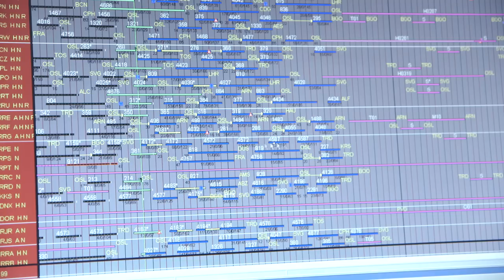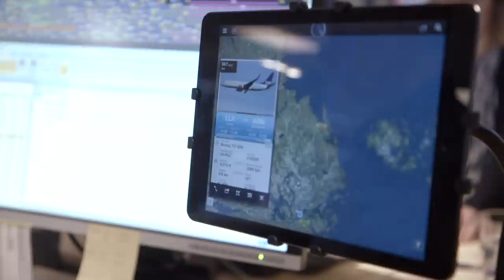SAS Operations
How do you ensure a smooth experience for 1000 flights, operated by around 150 aircraft? Enter SAS Operations, which is our operational control centre, from where we coordinate every departure globally. SAS Operations is also the department that takes care of deviations due to weather, technology and delays.